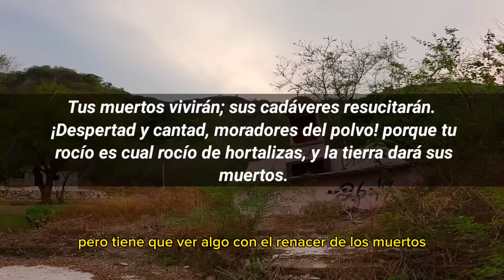😱🇲🇽 Venden Casas en $300 Pesos en este Pueblo, te irías a Vivir Aquí?